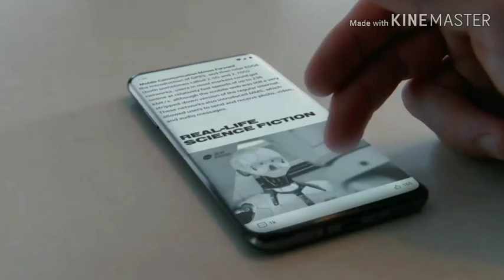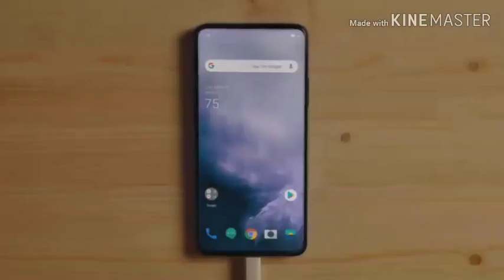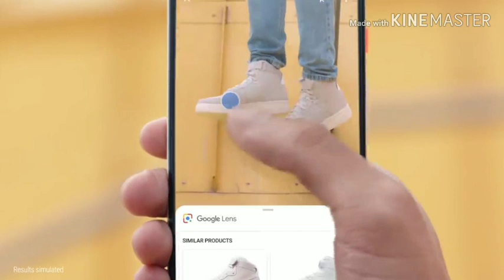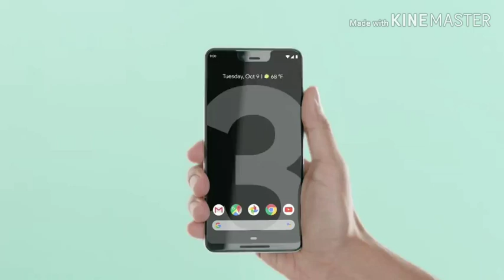Where front-camera of smartphone is going.|Problem with front camera position of smartphone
Hiii,
About the Video:- Namaskar dosto aap sabhi ka swagat hai mere channel be tech main. Or aaj hmm baat karne ja rhe hai front camera ki position ke baare main. Front camera se basically kya problem aa rhi hai usi ke baare main video hai.
About the channel:- Dosto agar aapko video pasand aae to video ko like share or comment ke sath sath channel ko bhi subscribe kar dena main aapke lea esi hi videos lata rahunga.Jai hind Jai Bharat.